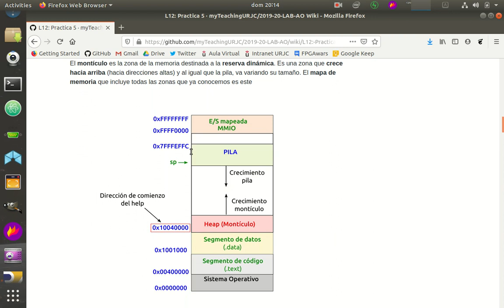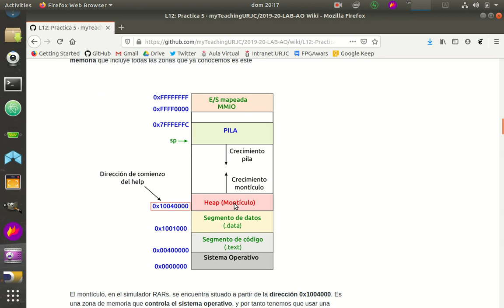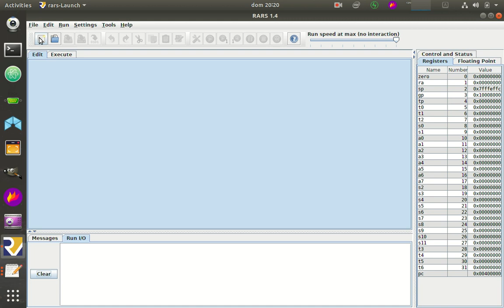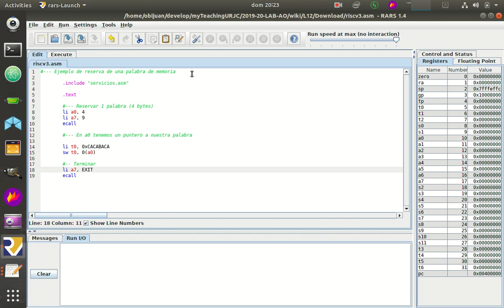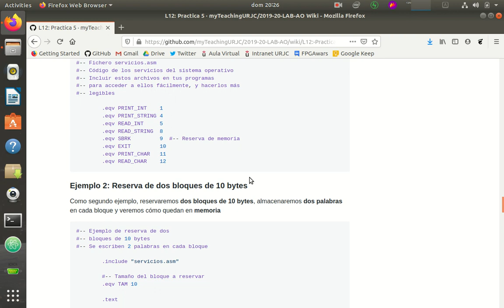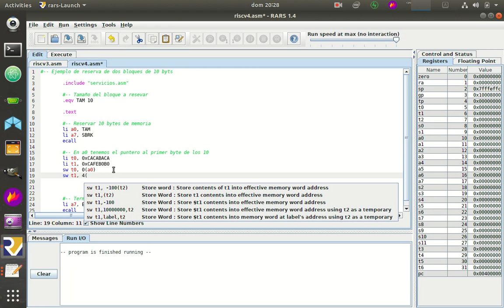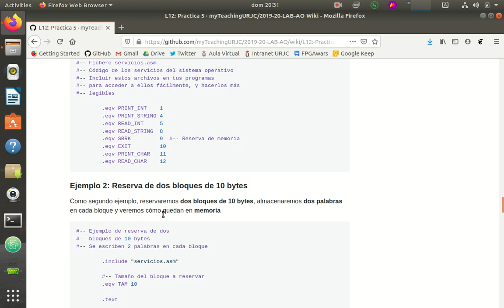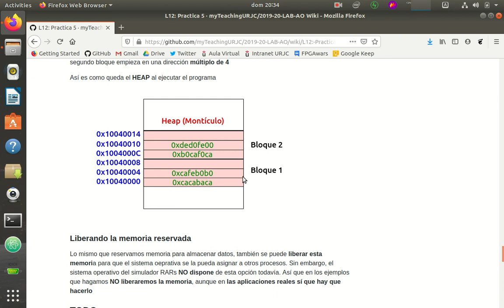Arquitectura de Ordenadores RISC-V. Práctica 5-Sesion-12-Video-01 (48/53)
Práctica 5, Sesión 12, Vídeo 1:  Montículo y reserva de memoria